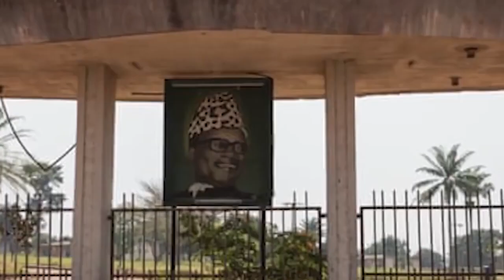10 NAJWAŻNIEJSZYCH POSTACI AFRYKI